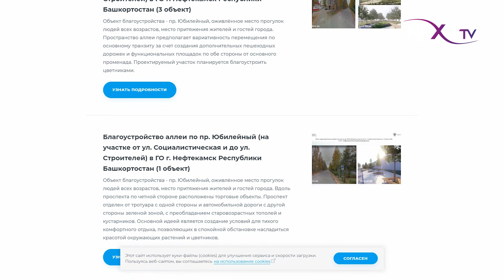Сделаем наш город лучше!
Нефтекамск продолжает меняться. Одна из любимых аллей горожан по проспекту Юбилейный принимает участие в голосовании. На выбор жителей представлены четыре дизайн-проекта преображения прогулочной зоны. Объект, который наберет больше всего голосов, реализуют в уже следующем году.